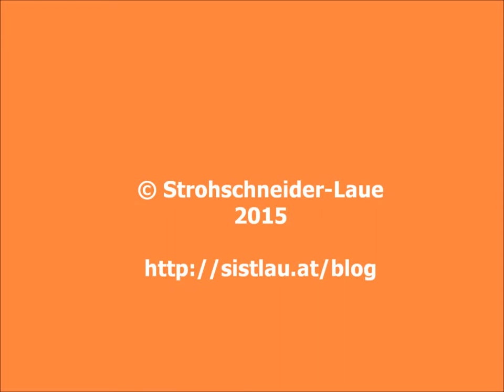Haare im Wind